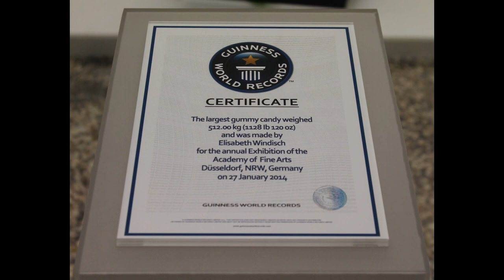Kunstakademie Düsseldorf - Rundgang 10.02.2014- Duesseldorf Academy of Art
Kunstakademie Düsseldorf- Rundgang 2014- Duesseldorf Academy of Art